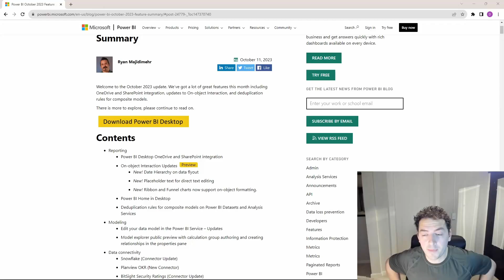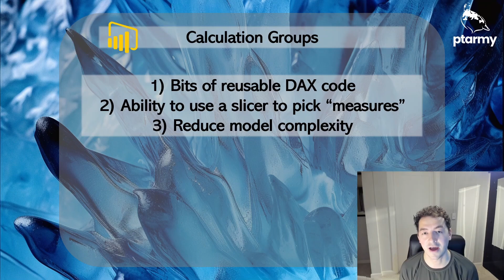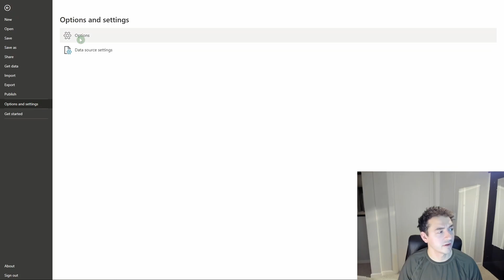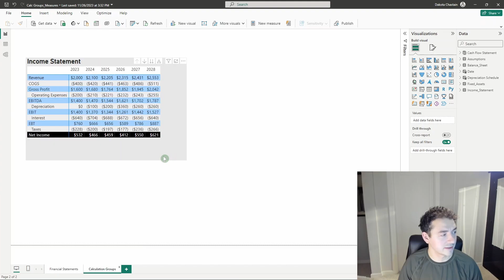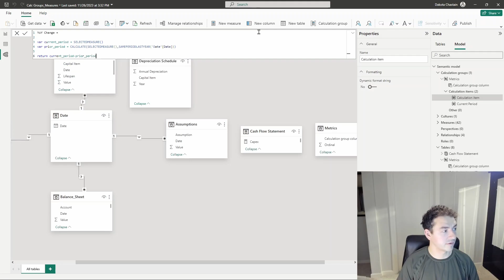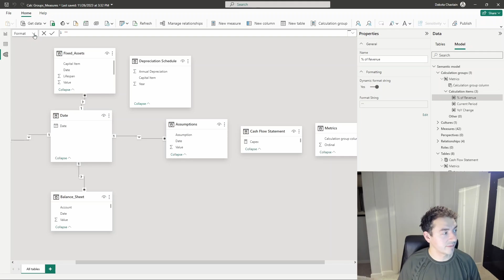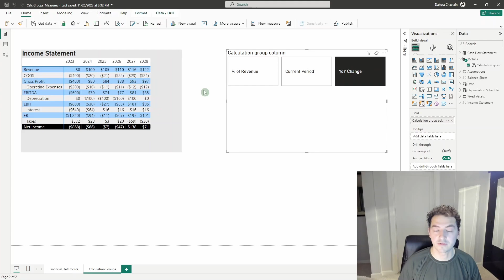Introducing Calculation Groups: Efficiency in Power BI Reporting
Calculation group authoring was release in the October 2023 PowerBI desktop update, and it's a bit hidden away in the software. My guide here will help you get started using this capability, and ultimately teach you how to be more efficient with the measures you use in your reports and dashboards. Calculation groups are a game changer for anyone that works with numerical data in PowerBI.

🚀🚀f you want to know how to build the financial model used in this video🚀🚀: